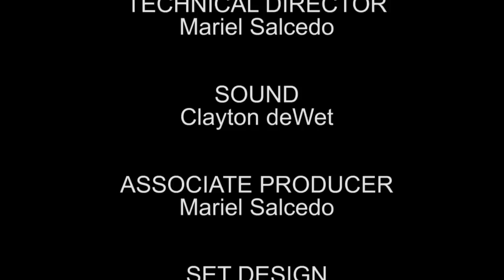The Know It All - AMD Accuses Nvidia of Sabotage, Korean Witcher Fans Angry, and House of Wolves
The Know It All.